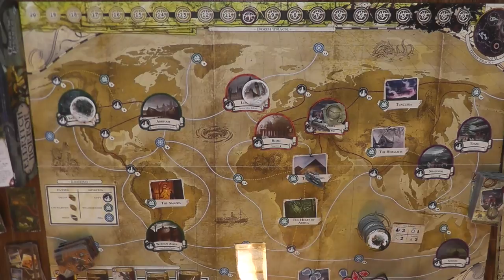Chits and Cats - 3 or 4 Ladies in Egypt (Eldritch Horror, Nephren-Ka)